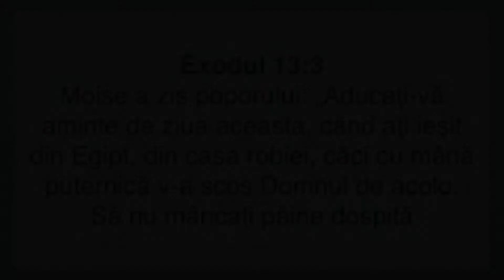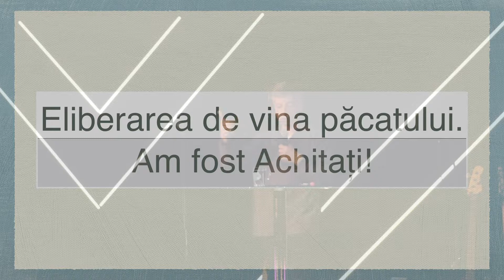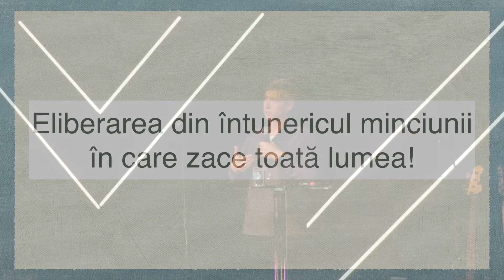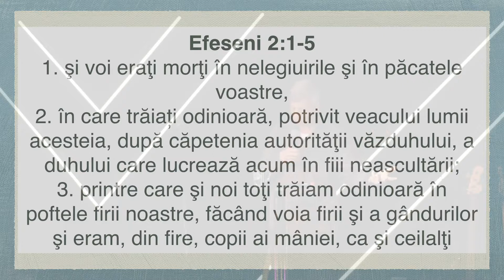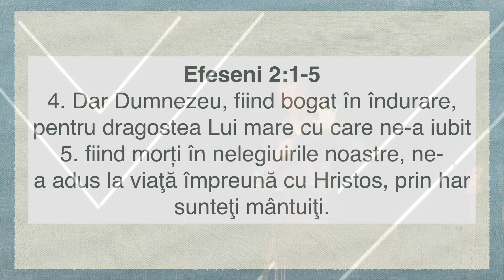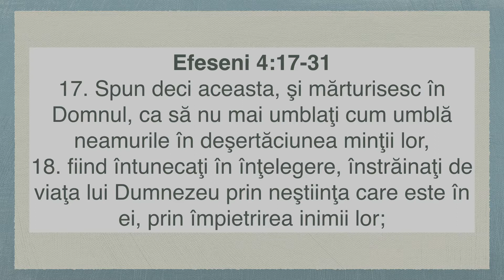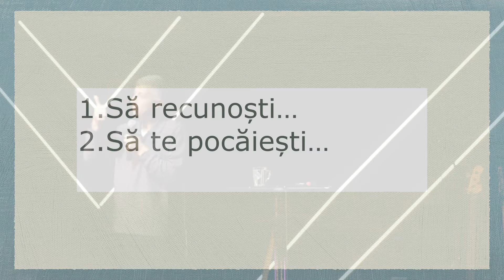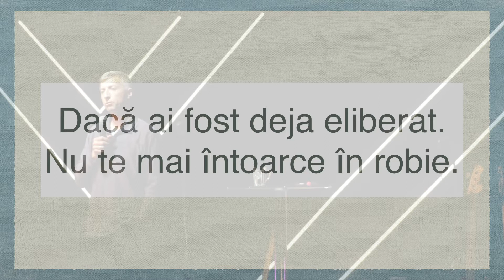Adevăruri despre Azimi - Ține minte ziua aceea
ADEVĂRURI DESPRE SĂRBĂTOAREA AZIMILOR!

Exod 13:3  "Aduceţi-vă aminte de ziua aceasta, când aţi ieşit din Egipt, din casa robiei; căci cu mână puternică v-a scos Domnul de acolo. Să nu mâncaţi pâine dospită."

Predicator: Tudor Lupanciuc
Biserica Doxa Deo